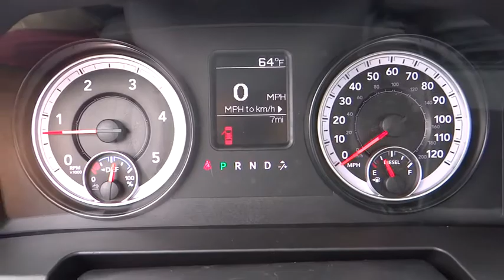2014 RAM 5500 HD Chassis Eureka, Redding, Humboldt County, Ukiah, North Coast, CA EG288559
2014 RAM 5500 HD Chassis
2014 RAM 5500 HD Chassis Base - Stock#: EG288559 - VIN#: 3C7WRNBL7EG288559

Tradesman trim. 4x4, iPod/MP3 Input. Warranty 5 yrs/100k Miles - Drivetrain Warranty; SEE MORE!br /br /KEY FEATURES INCLUDEbr /4x4, iPod/MP3 Input MP3 Player, Electronic Stability Control, Dual Rear Wheels, Vinyl Seats, 4-Wheel ABS. br /br /WHY BUY FROM USbr /Why Do So Many Chrysler, Dodge, Jeep and RAM Drivers from Eureka, Arcata, McKinleyville and Redding CA Trust Lithia Chrysler Jeep Dodge of Eureka? From beginning to end, Lithia Chrysler Jeep Dodge of Eureka is by your side. If you're interested in any one of the number of products or services we have to offer, simply stop by and see us today. Located at 4320 Broadway St Eureka, California, we're a short drive away from Arcata, McKinleyville and Redding CA. br /br /Please confirm the accuracy of the included equipment by calling us prior to purchase. br /